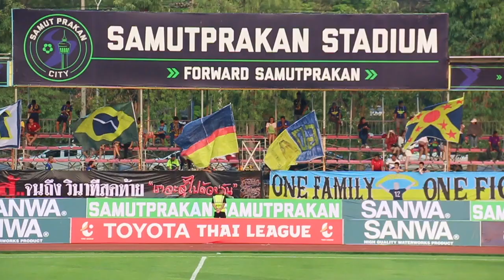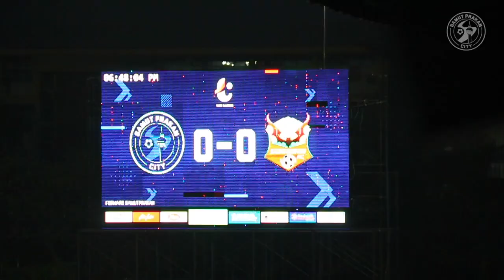SPCTV : Highlight Thai League 1 MatchDay4 Samut Prakan City 0-0 Sukhothai FC